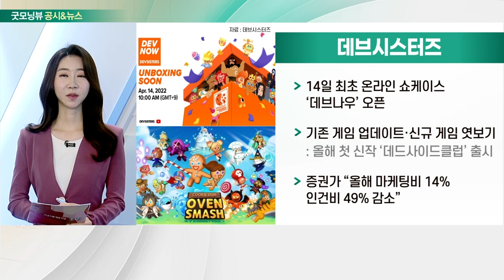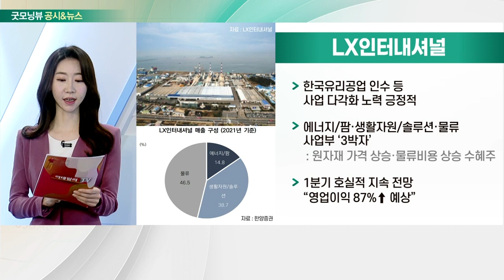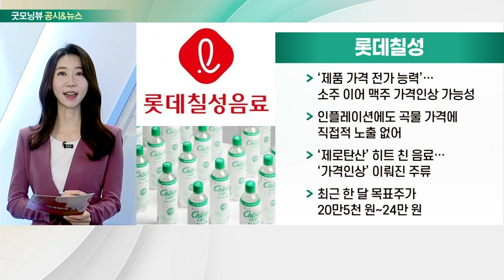데브시스터즈, LG에너지솔루션, LX인터내셔널, 롯데칠성_공시&뉴스 (20220407)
- 14일 최초 온라인 쇼케이스 ‘데브나우’ 오픈
- 기존 게임 업데이트·신규 게임 엿보기
- 증권가 “올해 마케팅비 14%·인건비 49% 감소”

- 주가 45만 원 근접… 증권가 “목표주가 상향” 우세
- 美 도로교통안전국 “동사 배터리 화재 위험 조사”
- 광물 가격 상승 리스크… “1분기 매출 10% 이상 성장”

- 한국유리공업 인수 등 사업 다각화 노력 긍정적
- 에너지/팜·생활자원/솔루션·물류 사업부 ‘3박자’
- 1분기 호실적 지속 전망 “영업이익 87%↑ 예상”

- ‘제품 가격 전가 능력’… 소주 이어 맥주 가격 인상 가능성
- 인플레이션에도 곡물 가격에 직접적 노출 없어
- ‘제로 탄산’ 히트 친 음료… ‘가격 인상’ 이뤄진 주류
- 최근 한 달 목표주가 20만 5천 원~24만 원